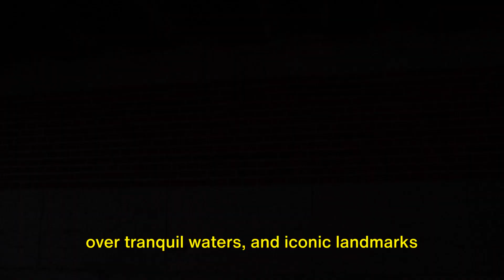A Canal Cruise Journey: Amsterdam Unveiled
These cities showcase the rich history, architecture, and diverse cultures that Europehas to offer. Keep in mind that Europe has many more beautiful cities worth exploring.

These are just some of the top attractions in each city, and there are many more to discover in each destination. Enjoy your travels around the world. Until next time, keep spreading the joy of viral videos, and remember, the comment section is your space to shine. We'll see you there!